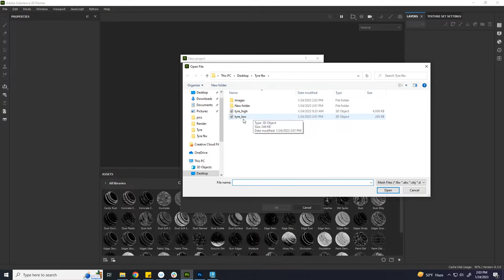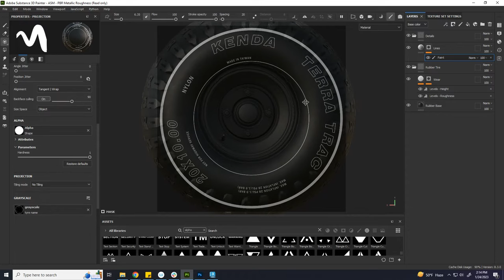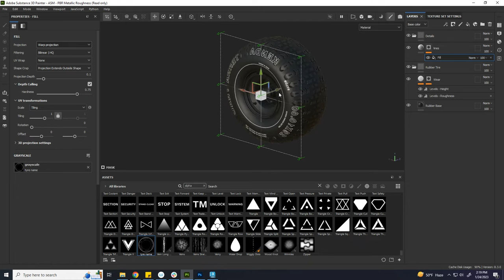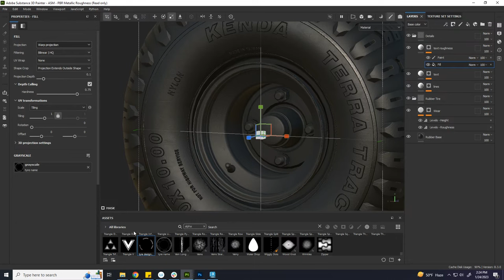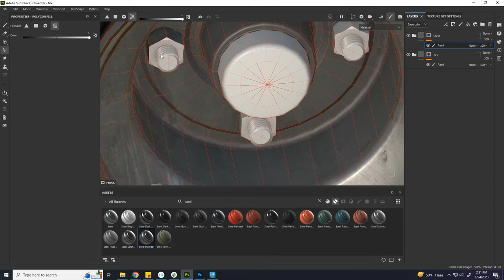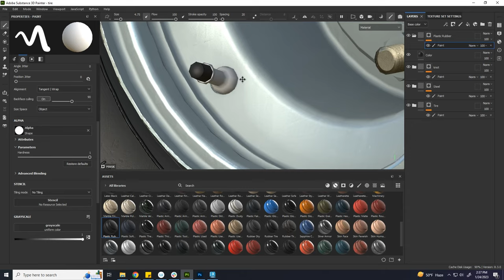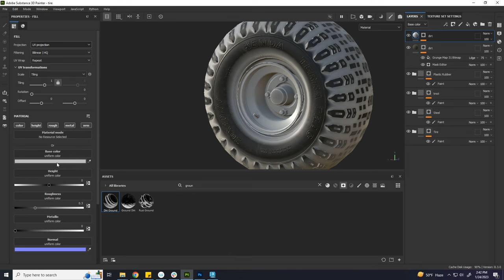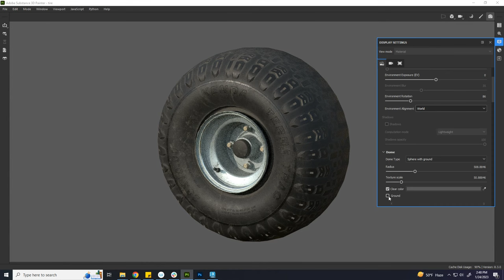Low Poly Tire Texturing In Substance Painter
In this video I'm going to texture a low poly tire. I am using high poly mesh for baking the details onto the low poly.